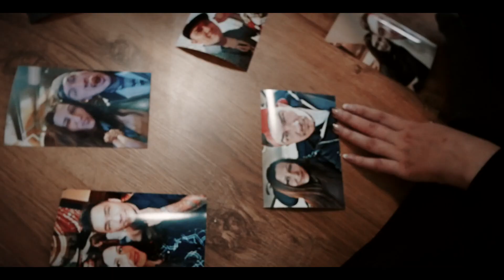Juró & Sylla - Nem mondom még el (Official Video)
Köszönjük a helyszínt Józsa Zoltánnak és Józsa-Balogh Anettnek

Köszönjük szépen a megtekintéseket és a megosztásokat!